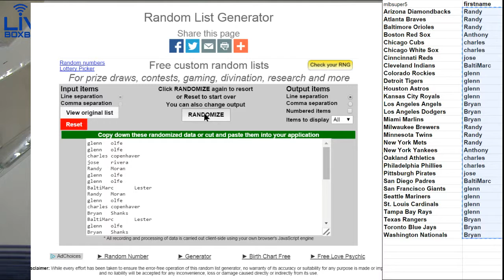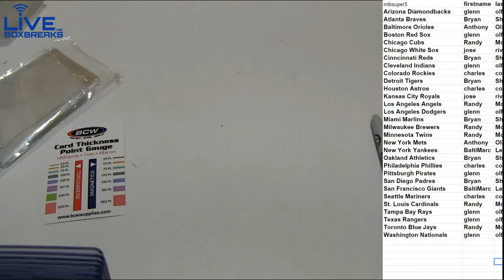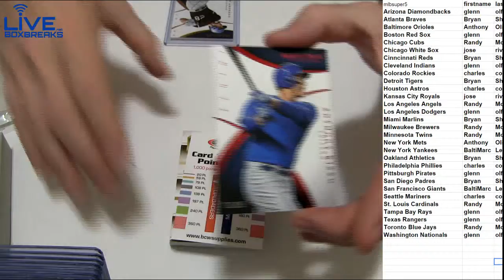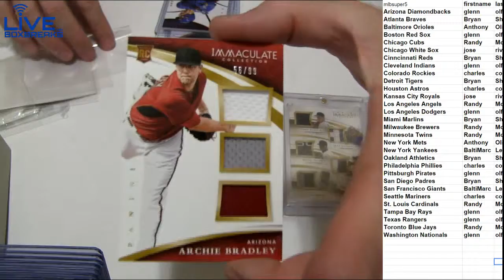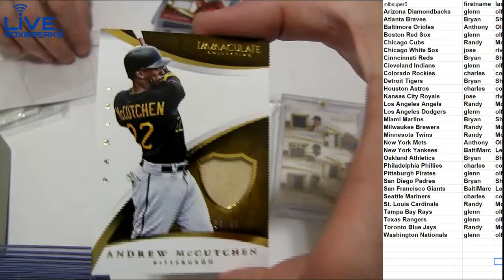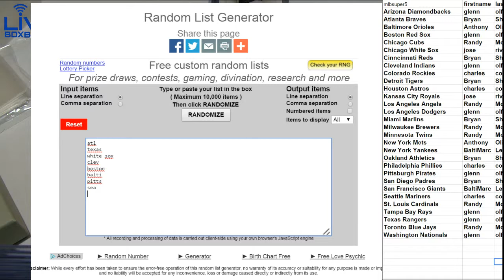MLB 111 LBB